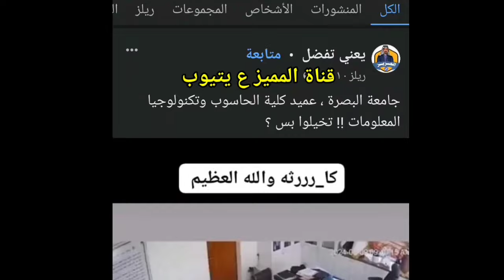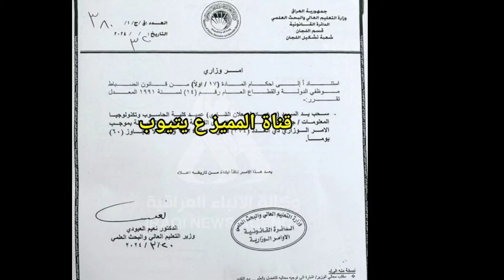شوف مقطع كامل العميد عماد ويه الطالبه كامل واحنه/اكثر مقطع الشعب العراقي يبحث عنه نفضحنا بين العربان